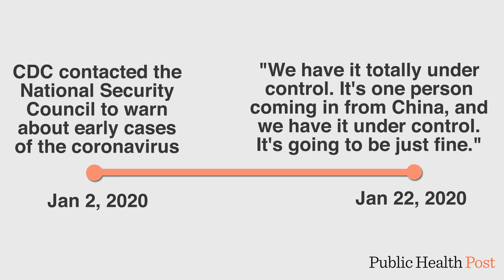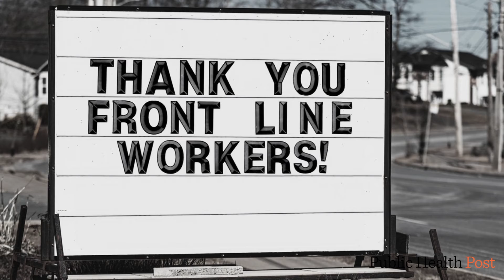The Turning Point: HIV and Covid-19: Improving Health care and Health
The HIV pandemic changed our view of health care and its delivery in dramatic ways. Perhaps Covid-19 will change our view of health and who has access to it.